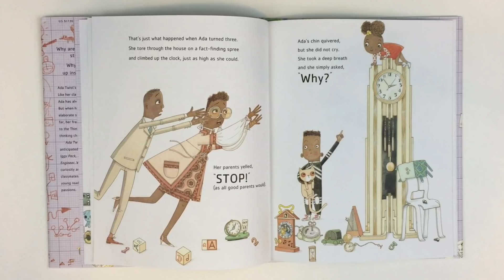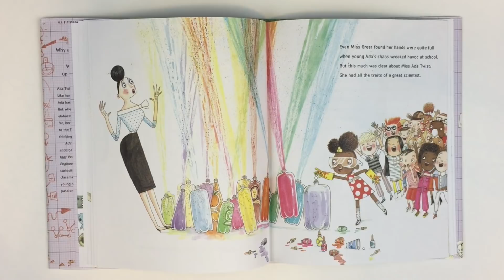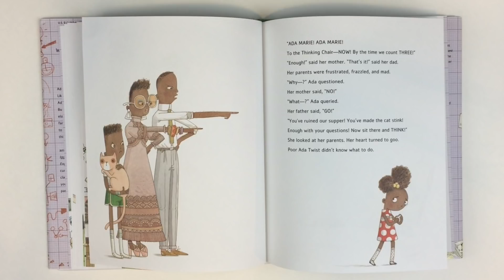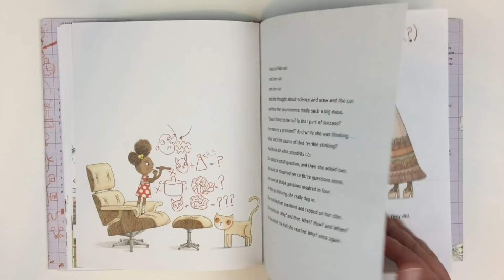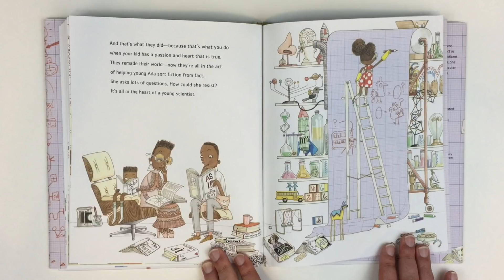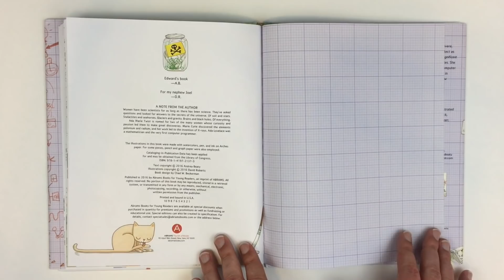Ada Twist Scientist - Children's Books Read Aloud - by Andrea Beaty - Let's Read Stories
Ada Twist Scientist
Read by Let's Read Stories

A #1 New York Times Bestseller
A Wall Street Journal Bestseller
A USA Today Bestseller

The creators of the New York Times bestselling picture books Rosie Revere, Engineer and Iggy Peck, Architect are back with a story about the power of curiosity in the hands of a child who is on a mission to use science to understand her world. Ada Twist, Scientist, from powerhouse team Andrea Beaty and David Roberts, is a celebration of STEM, perseverance, and passion.

Like her classmates, builder Iggy and inventor Rosie, scientist Ada, a character of color, has a boundless imagination and has always been hopelessly curious. Why are there pointy things stuck to a rose? Why are there hairs growing inside your nose? When her house fills with a horrific, toe-curling smell, Ada knows it’s up to her to find the source. What would you do with a problem like this? Not afraid of failure, Ada embarks on a fact-finding mission and conducts scientific experiments, all in the name of discovery. But, this time, her experiments lead to even more stink and get her into trouble!

Inspired by real-life makers such as Ada Lovelace and Marie Curie, Ada Twist, Scientist champions girl power and women scientists, and brings welcome diversity to picture books about girls in science. Touching on themes of never giving up and problem solving, Ada comes to learn that her questions might not always lead to answers, but rather to more questions. She may never find the source of the stink, but with a supportive family and the space to figure it out, she’ll be able to feed her curiosity in the ways a young scientist should.

Iggy Peck and Rosie Revere have earned their places among the most beloved children’s characters, and they have inspired countless kids and adults to follow their dreams and passions. Now in her own charming and witty picture book, determined Ada Twist, with her boundless curiosity for science and love of the question “Why?,” is destined to join these two favorites.  The book is the perfect tool to remind both young girls and women that they have the intelligence and perseverance to achieve their dreams.